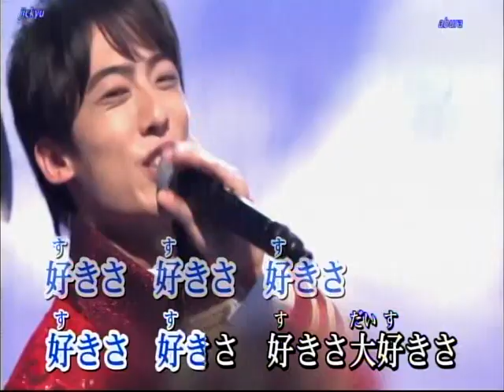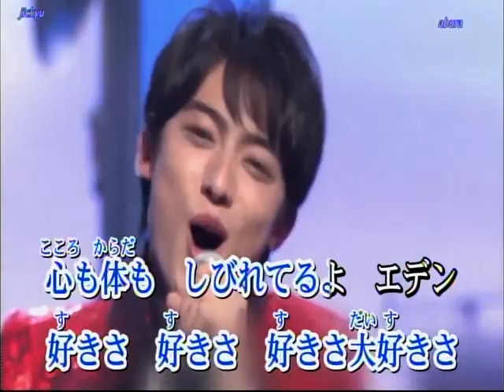誘われてエデン/辰巳ゆうと[唄:ー支独秀]